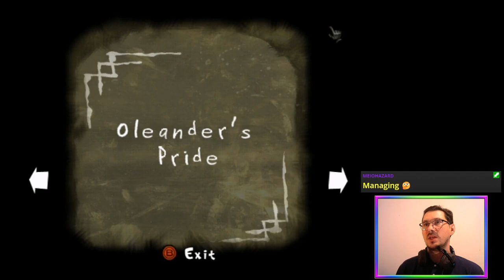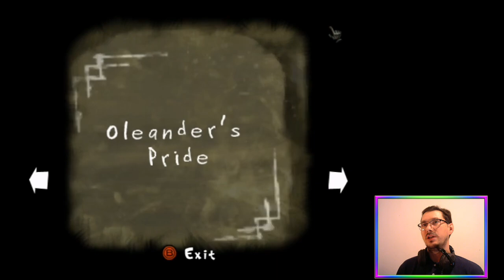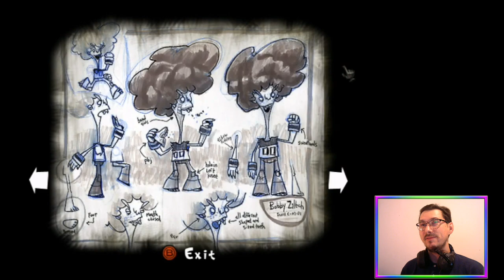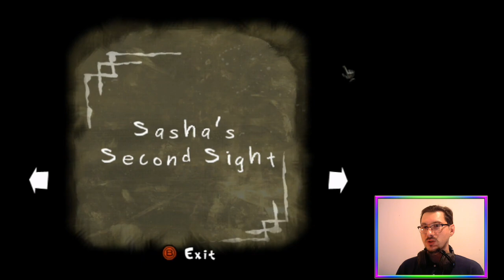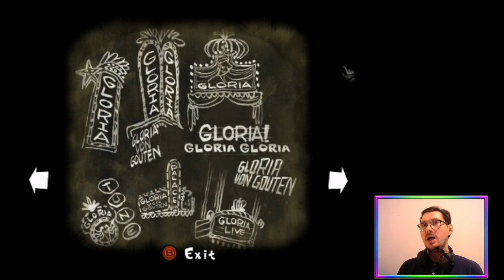E05 Glorious Theatre (Story + 100% Run) | Psychonauts [PC]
Redeemed on Twitch by Sasha.

Featuring a defeat of an inner critic.